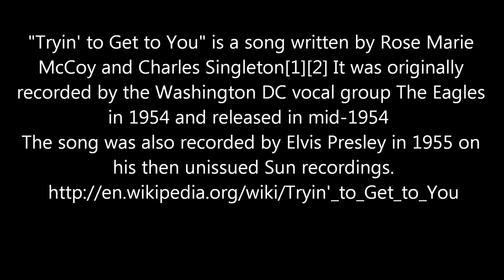Tryin' to Get to You